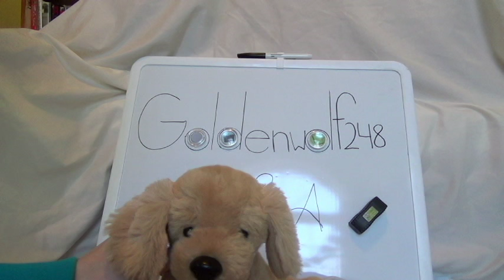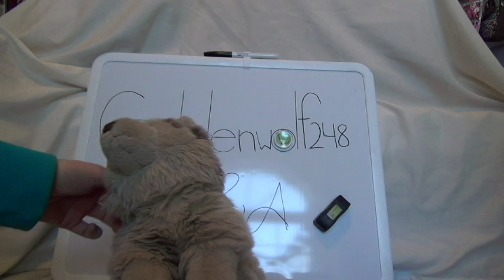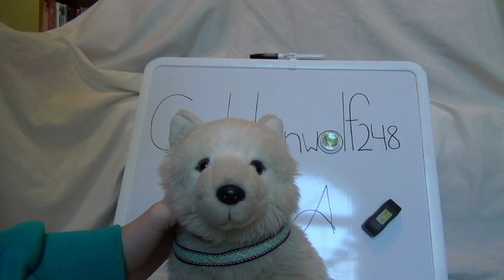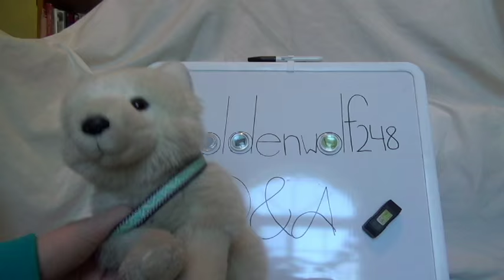Q&A Signature Answers Part 1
The cast of Signature Island answers your questions! There will be a part 2 but we're not sure when it will be uploaded, we still need to edit it.

Q&A Hosts:
Avalon (Webkinz Signature Snow Leopard)
Tyler (Webkinz Signature Bull Terrier)